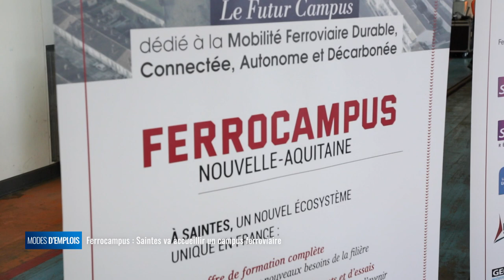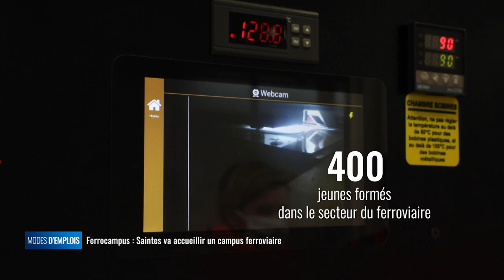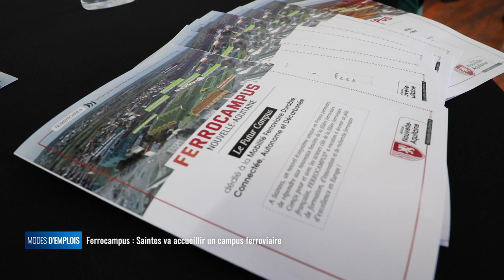Modes d'emplois - Ferrocampus : Saintes va accueillir un campus ferroviaire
Un écosystème unique en France dédiée à la mobilité ferroviaire durable, connectée, autonome et décarbonée. C'est la définition de Ferrocampus : le futur campus du rail, qui à l'horizon 2025, proposera une multitude de formations à destination du monde ferroviaire, conçu pour et avec les acteurs de la filière.
Cette semaine Modes d'emplois vous propose de découvrir ce projet de pôle de formation, d'innovation et de recherche.